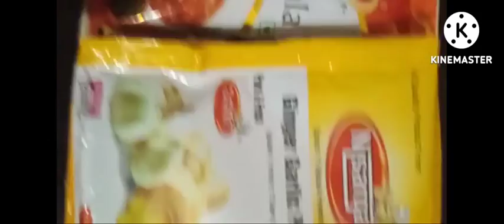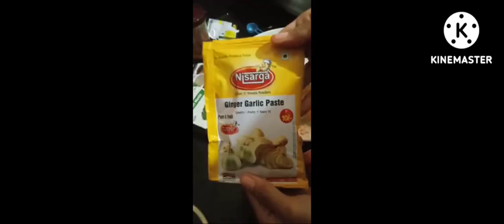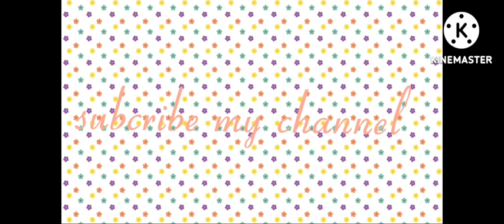ಕೋರೋನ🔒 ಡೌನ್ story ಯೋಂದಿಗೆ cooker chicken